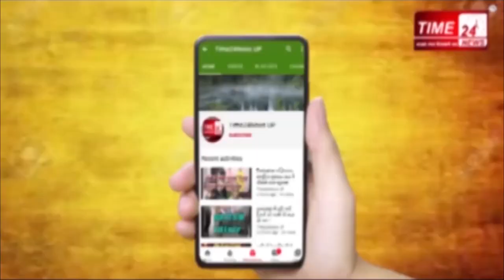Coronavirus बुलंदशहर में कोरोना को मात देने के लिए डीएम-एसएसपी ने संभाली कमान, उठाये गए ये अहम क़दम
बुलंदशहर में लगातार बढ़ते कोरोना पॉजिटिव संक्रमित मरीजों को देखते हुए बुलंदशहर प्रशासन अलर्ट हो गया हैं। बुधवार सुबह से ही जिले के डीएम और एसएसपी ने सिकंदराबाद और खुर्जा इलाके में क्वॉरेंटाइन सेंटर और हॉटस्पॉट सेंटर का दौरा किया।बुधवार को बुलंदशहर के सिकंदराबाद इलाके में 12 कोरोना पॉजिटिव मरीज मिलने के बाद। बुलंदशहर प्रशासन हरकत में आ गया है। जिले के डीएम और एसएसपी ने कमान संभालते हुए सिकंदराबाद इलाके में क्वॉरेंटाइन सेंटरों का दौरा किया। बुलंदशहर में कोरोना संक्रमित मरीजों की संख्या 157 हो चली है तो इनमें से 96 मरीज कोरोना जैसी महामारी से जीत हासिल कर अपने घर पहुंच चुके हैं। 61 संक्रमित पॉजिटिव मरीजों का इलाज L1 में चल रहा है। देर शाम जिलाधिकारी और एसएसपी खुर्जा पहुंचे जहां खुर्जा विकास प्राधिकरण द्वारा बनाए गए 200 लोगों के लिए क्वॉरेंटाइन सेंटर का दौरा किया गया जिला अधिकारी ने खुर्जा और सिकंदराबाद में हॉटस्पॉट ऑफ का दौरा किया तो वही बाहर से आए प्रवासियों से क्वॉरेंटाइन सेंटरों में जाकर उनका हाल जाना। कांटेक्ट सेंटर के बाहर स्थानीय कलाकारों के द्वारा बनाई कोरोना से लड़ने के लिए  लोगों को जागरूक  करते हुए प्रेरणा पेंटिंग कलाकारों का ताली बजाकर स्वागत किया